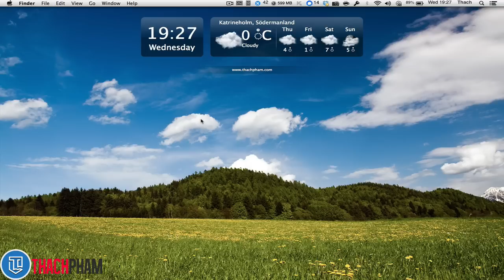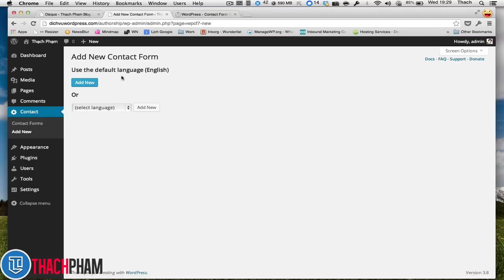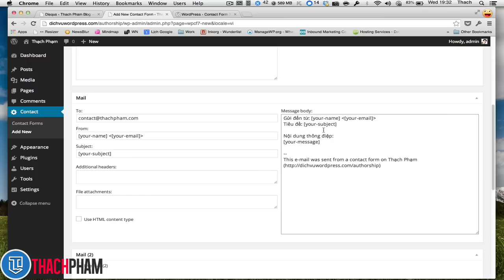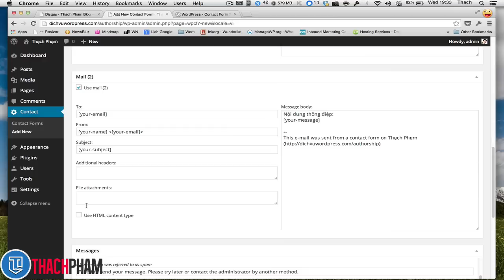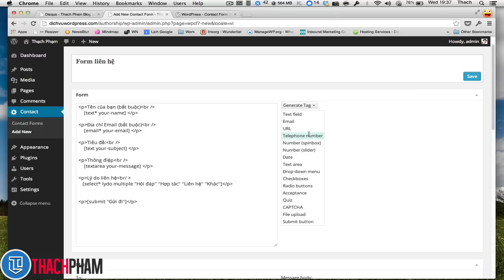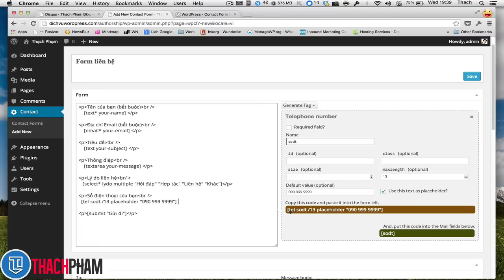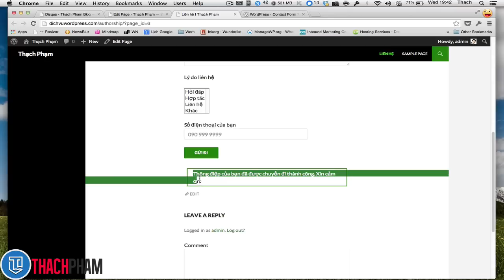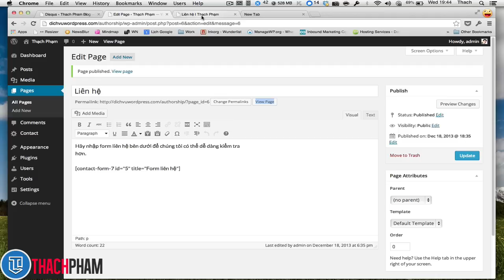Tạo form liên hệ trong WordPress với Contact Form 7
Bài viết chi tiết MÌNH KHÔNG THỂ TRẢ LỜI COMMENT VÌ THỜI GIAN CÓ HẠN. HÃY TRUY CẬP VÀO VÀ GỬI BÌNH LUẬN, MÌNH SẼ DỄ DÀNG HỖ TRỢ HƠN.